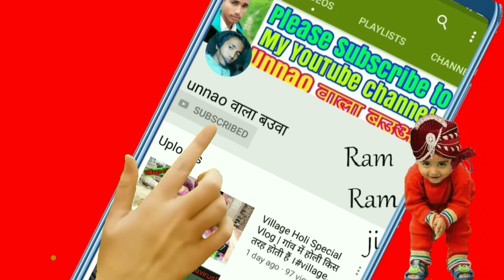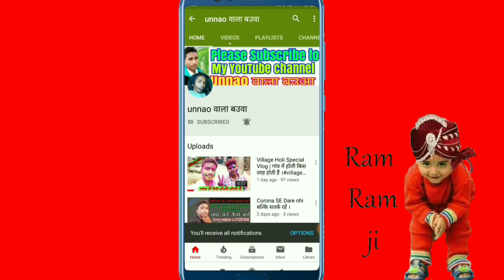पटाके के उपर मोबाईल रख दिया अब क्या होगा || Patake VS Mobile Experiment Video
पटाके ने मोबाईल के चिथडे उडा दिये अब क्या होगा || Patake VS Mobile Experiment Video

video dekhne ke liye bahut bahut Dhanyvad